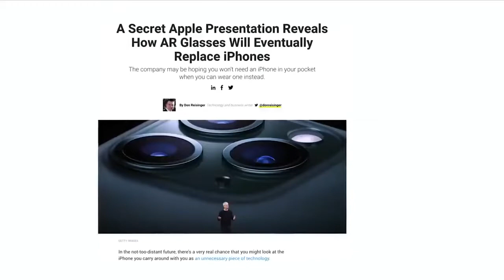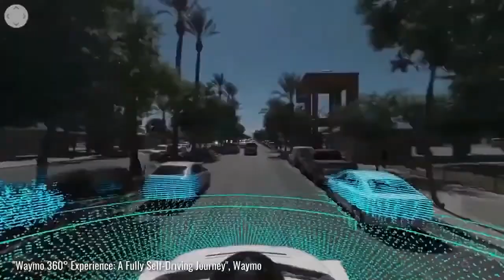APPLE AR GLASS | 2020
Apple glasses with AR Lenses.
Cost: $499.00

I have no intention to misuse this video.